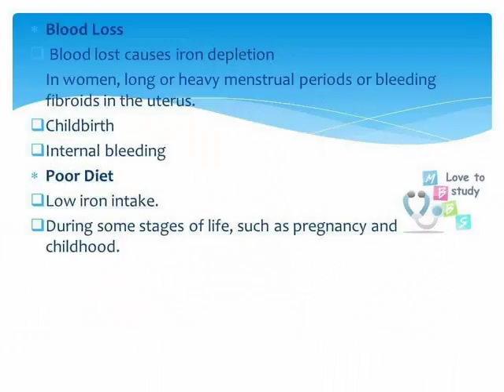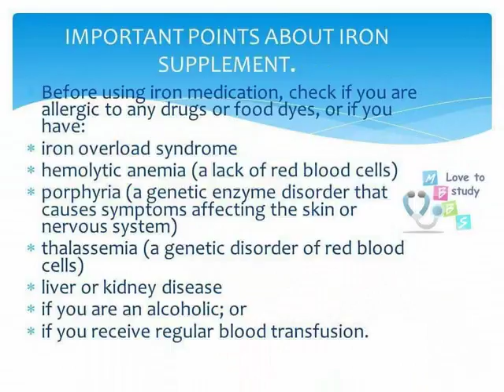Iron deficiency Anemia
this video contain Iron deficiency Anemia .